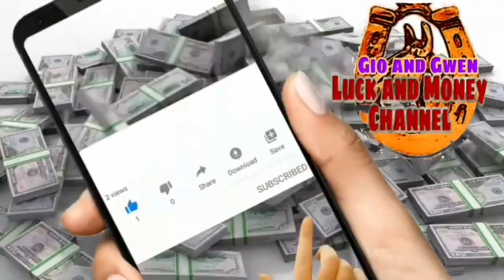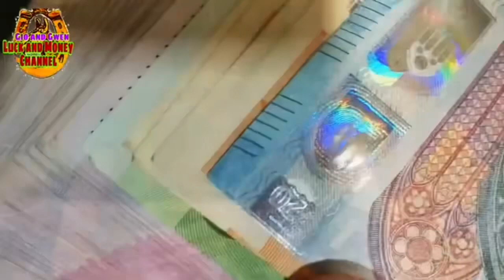HUWAG MO ITONG GAGAWIN SA KWARTO MAMALASIN KA | GIO AND GWEN LUCK AND MONEY CHANNEL